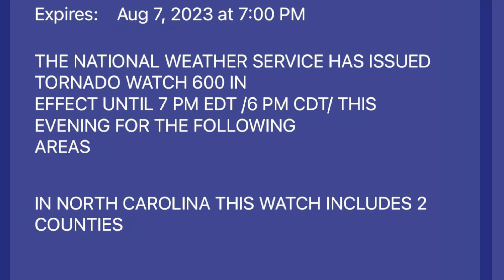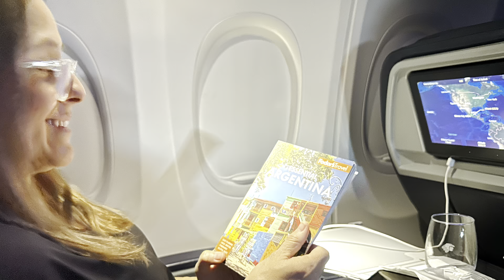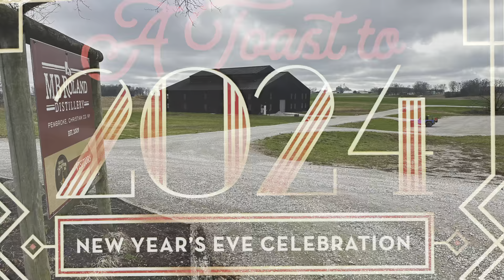My 2023 - "The River"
The story of my 2023.  The move to Tennessee.